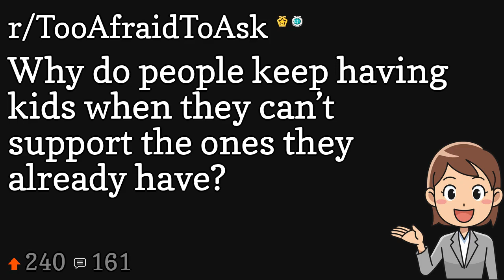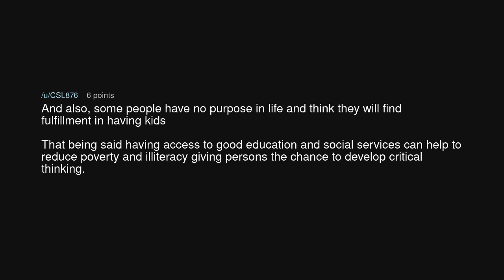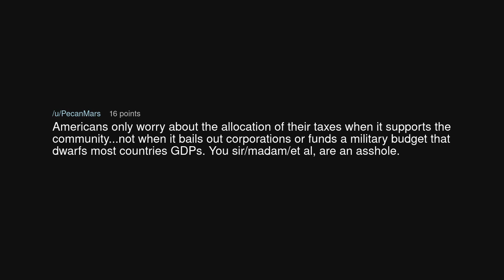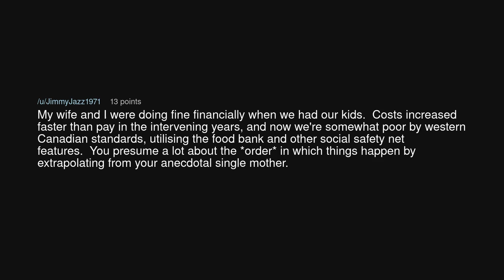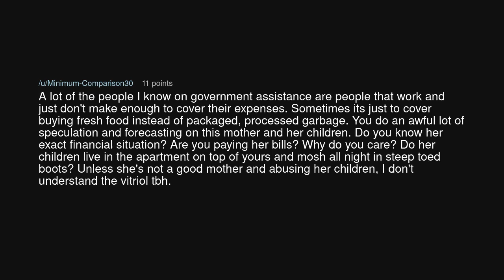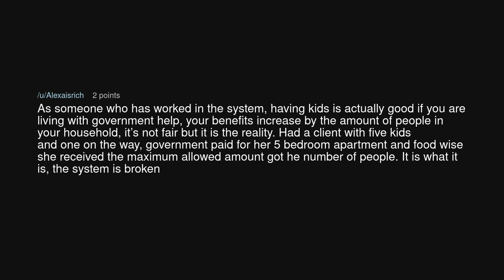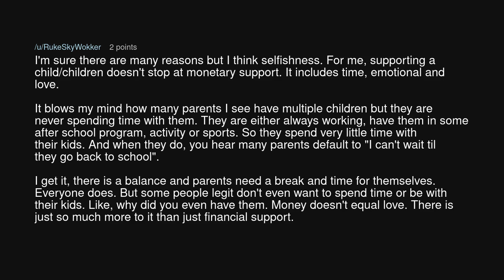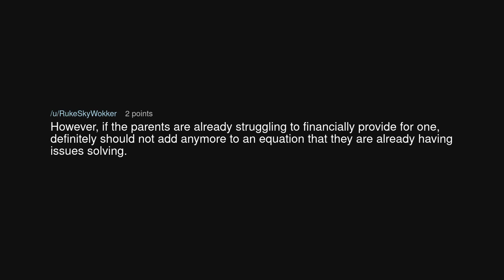Why do people keep having kids when they can’t support the ones they already have?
Why do people keep having kids when they can’t support the ones they already have? (r/TooAfraidToAsk)

Source: wonoooo88 on Reddit (link removed at the insistence of YouTube)